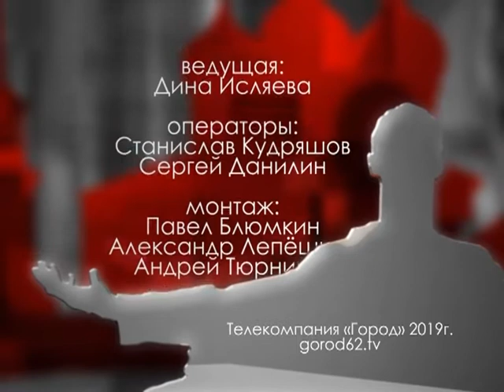Городские встречи 12.04.19 Николай Стрелков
Председатель Совета регионального отделения поискового движения России